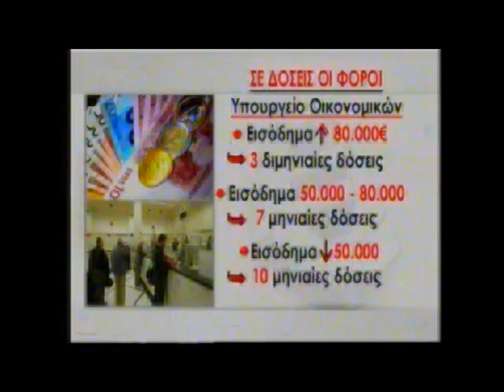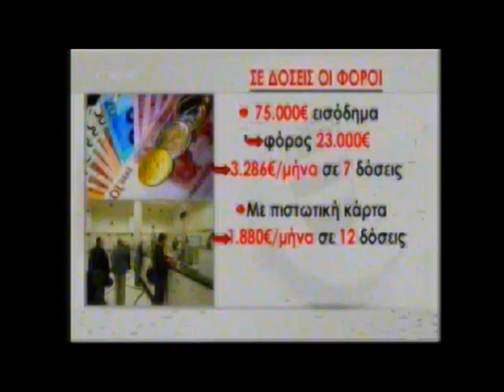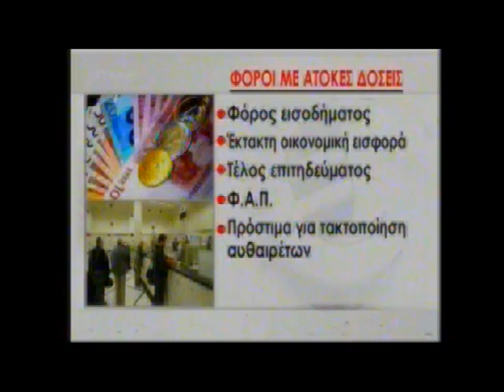NewsIt.gr: Σε δόσεις οι φόροι